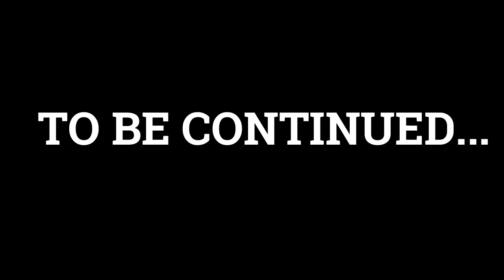STAY OR GO PRO NFL DRAFT| Ncaa Football 14 Road To Glory Martelle Pickney Jr| Episode 9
VOTE FOR BUILD DYNASTY
Ncaa 07 Rebuild Dynasty

GG9 Next Season RTG Series

VOTE FOR REBUILD FRANCHISE